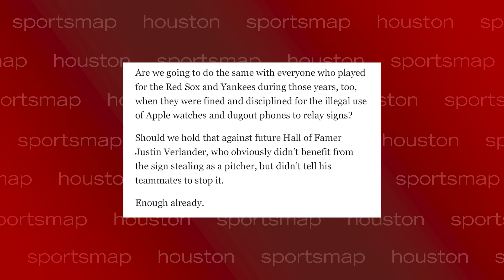Here’s why MLB is finally seeing the light about an Astros scandal that wasn’t